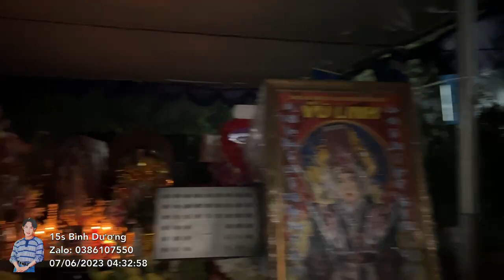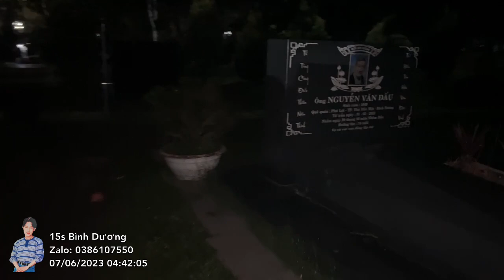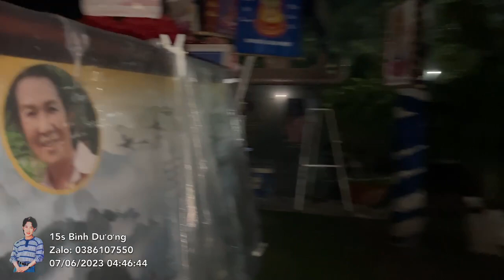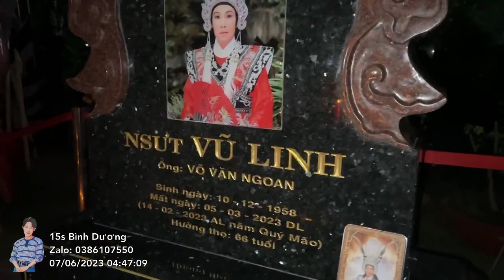Cập nhật mộ cậu Năm mới nhất sáng 7/6, Thật Kỳ Lạ sau khi thắp đèn và cầu nguyện cho Cậu Năm